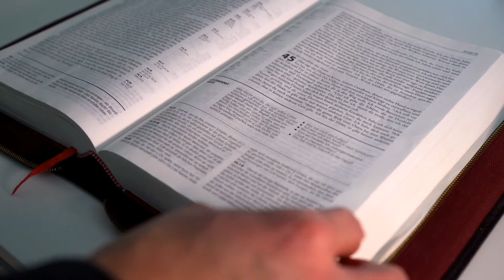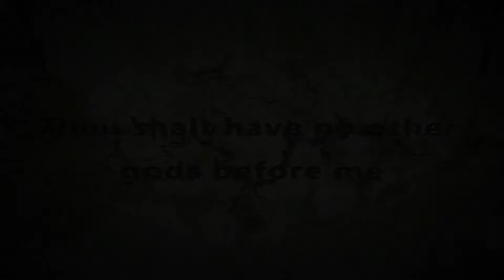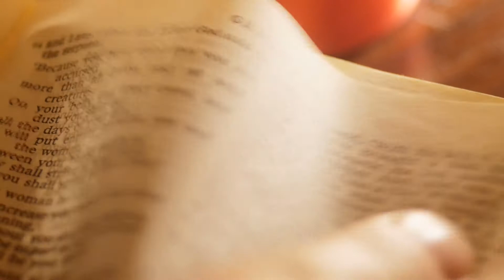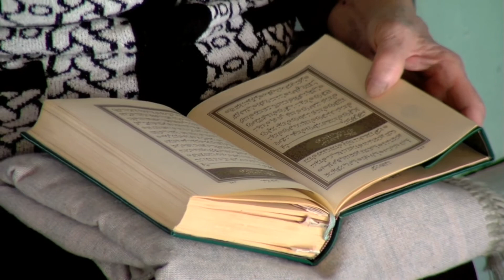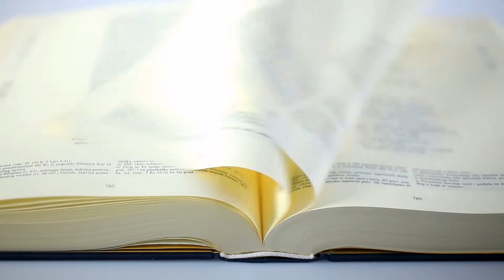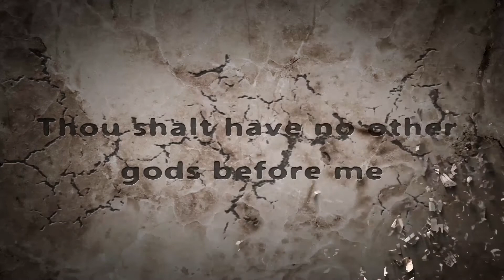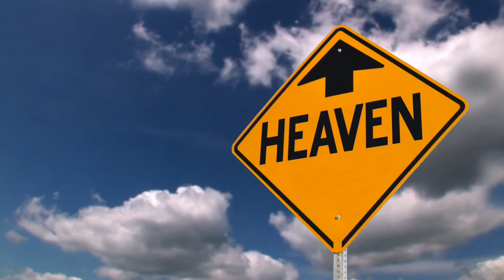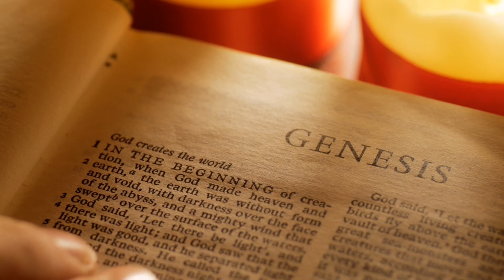THE BEST OF THE REDEEMED BAND, FAITHMUSIC MANILA, & LAMPARA BAND FULLHD 1080p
Its another compilation of the most played and selected original tagalog praise amd worship. Play and be blessed kapatid. ☺️